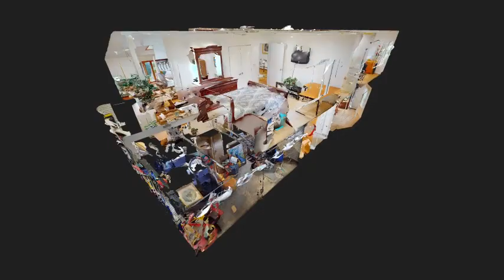66 Knolls Dr N - Ellen Kim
4.00 beds
 2.10 baths